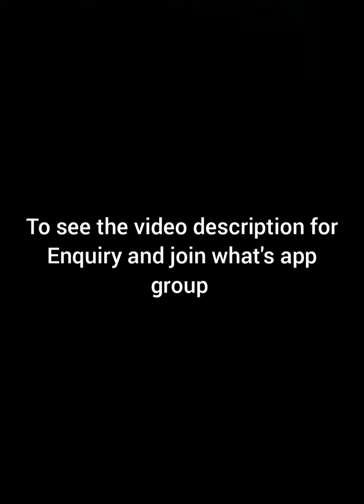Market Super Hit Tie & Dye Sico Sarees||Matching Jacquard Blouse||Pranavee Collections